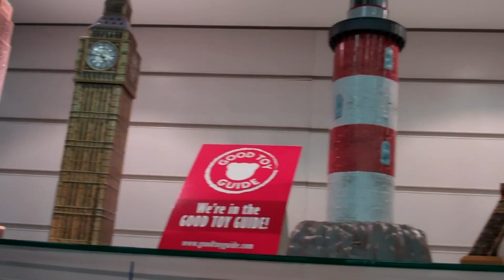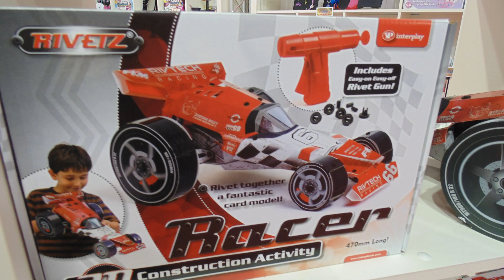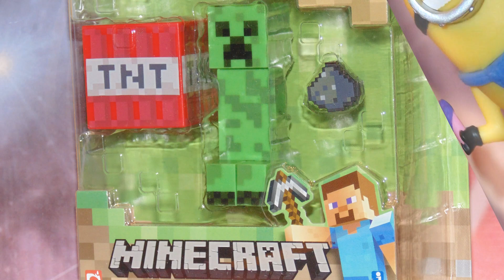Toy Planet News Special ~ THE TOY FAIR 2014, London, Olympia ~ James Childs, Toy Consultant.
Toy Planet News - Special Report ~ THE TOY FAIR 2014.
Wednesday, 22nd January 2014.
Reporting from London, Olympia.
Reporting for UK Mums.TV, James Childs ~ Toy Consultant.